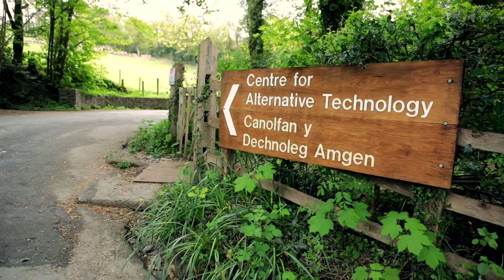CAT Graduate School of the Environment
Studying an environmental masters degree at CAT is immersive and interesting providing an integrated understanding of environmental change. Implement sustainable solutions, gain key skills, fit it around your life and make a difference.